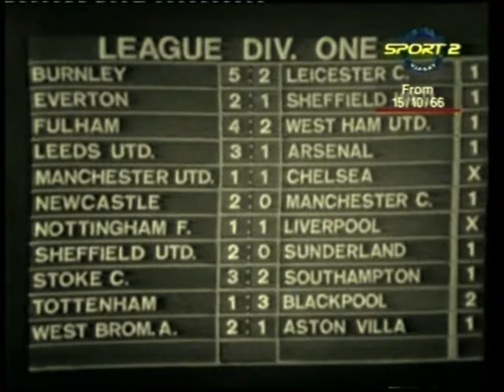(15th October 1966) Match of the Day - Manchester United v Chelsea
15th October 1966: With either Manchester United or Chelsea appearing in all but two editions of Match of the Day, up to this point, it comes as no surprise to see the BBC cameras at Old Trafford for their first meeting of the season. Unknown to Chelsea any thoughts of winning League title vanished two weeks ago when their young playmaker Peter Osgood was carried off with a season ending broken leg following a tackle by Blackpool's Emlyn Hughes in a League Cup 3rd Round tie. In age where retribution would be swift and brutal Osgood's injury came just four days after his arrogant and posturing display for Chelsea in their televised clash with Manchester City. Although he still became a Chelsea legend Peter Osgood had to completely reconstruct his game to play at the top level again where it glittered all to briefly. As if to illustrate football's brutality at this particular time it's well worth watching the game just to see Chelsea left back Eddie McCreadie come off worse trying to break Bobby Charlton's leg.

Commentator: Kenneth Wolstenholme